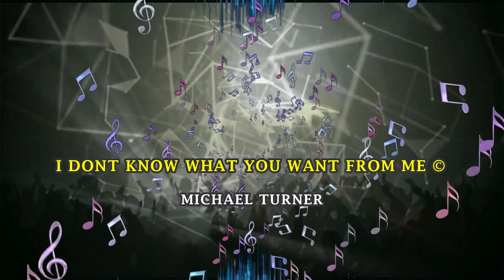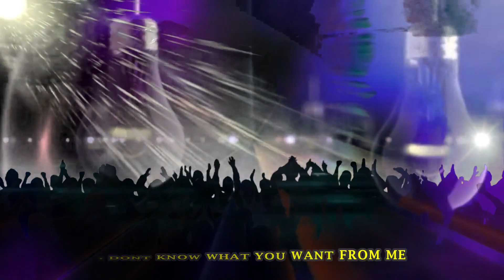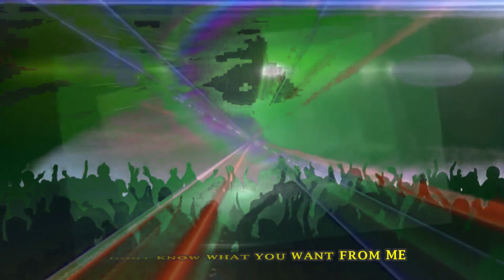I Dont Know What You Want From Me © Michael Turner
KANSAS,MISSOURI,USA
LYRICS - PETER WEBB
MANCHESTER,UK
VIDEO COMPILED BY PETER WEBB